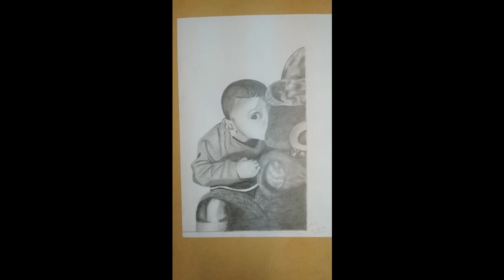My new commission art work by Ashish Mainali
Ashish Mainali Art